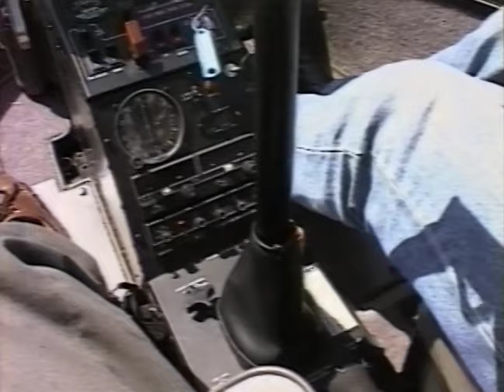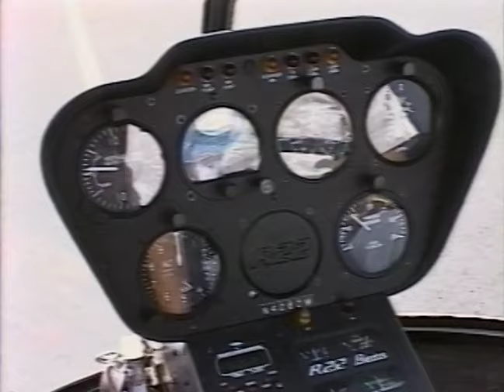Aerial from Classic Helicopters (June 9, 1996)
Original format: VHS, color, sound

B-roll aerial footage of Seattle taken from a helicopter. Shot by Nick Cirelli.

Item 2209, Record Series 2613-09: Engineering Department Moving Images, Seattle Municipal Archives